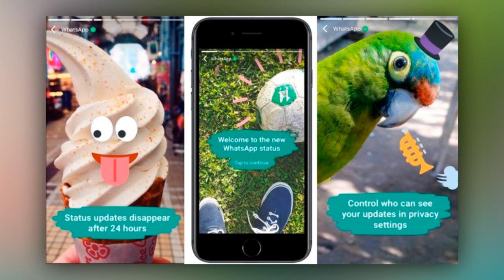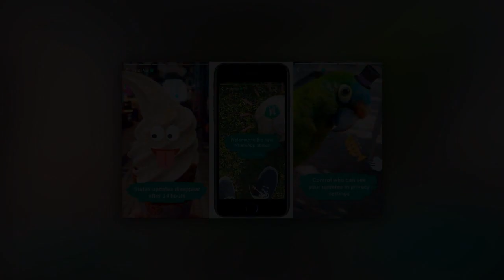SAIU AGORA! 😍 Função INÉDITA e INESPERADA chega ao WhatsApp e você já pode usar!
- Um novo recurso do aplicativo de mensagens WhatsApp impedirá que você seja adicionado a grupos sem sua permissão, de acordo com o site WABetaInfo.

A ferramenta – que ainda não está claro quando começará a funcionar – forçará os administradores  a enviarem uma solicitação para o número que desejam adicionar, que expira após 72 horas. (via metrojornal)

TECNODIA NETWORKS

PORTAL TECNODIA
Conteúdo tech e dicas/tutoriais para criadores de conteúdo

TECNODIA RECOMENDA

QUER ANUNCIAR?

OU E-MAIL (ADs):
ad[@]tecnodia.cc